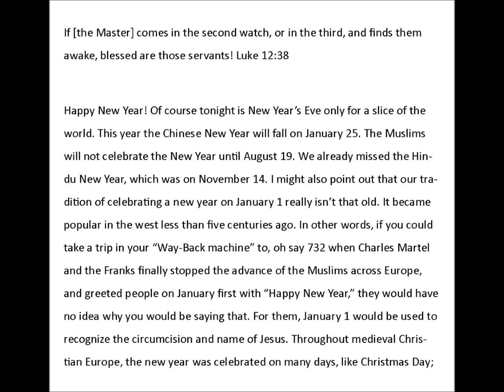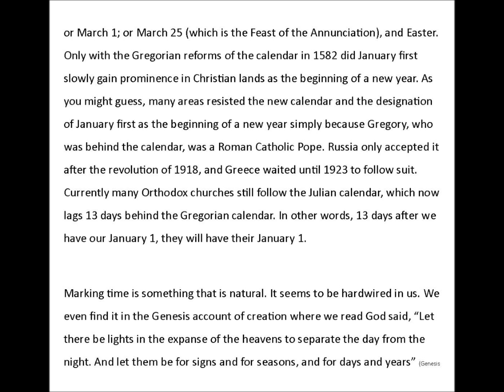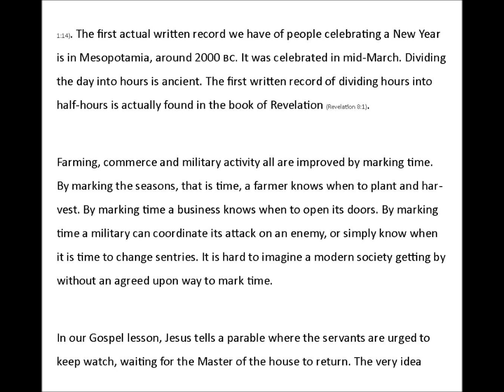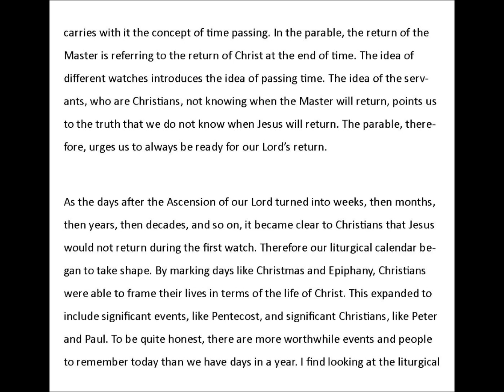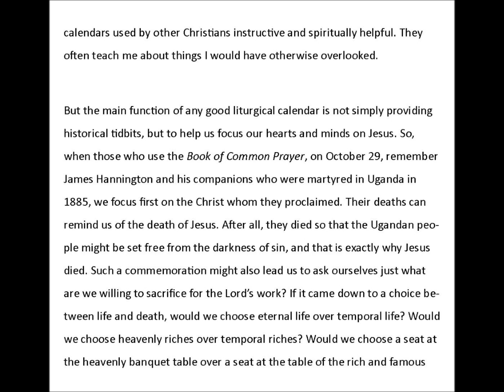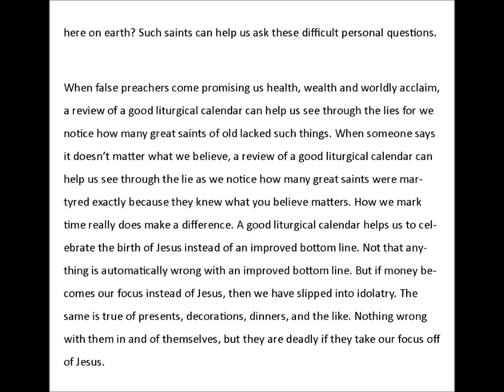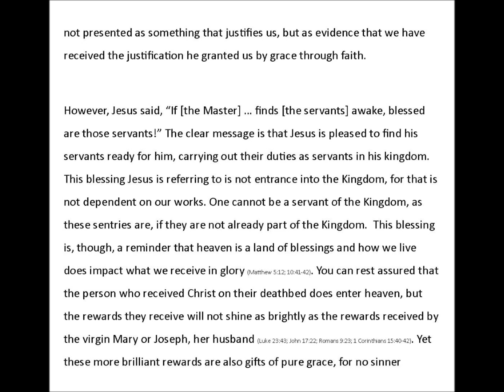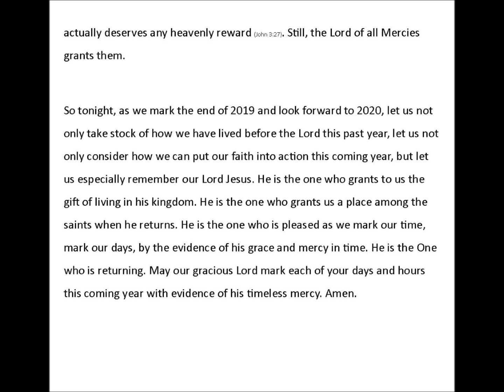Luke 12:38 Marking Time (A Watchnight Message)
In this New Year's Eve "Watchnight" message we learn the importance of time and how we shape it as we wait for our gracious Lord.